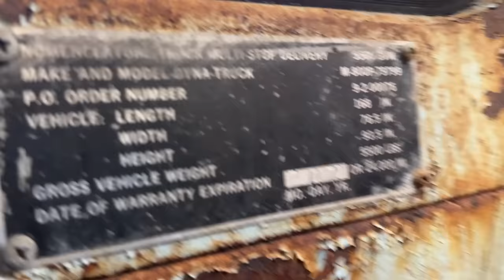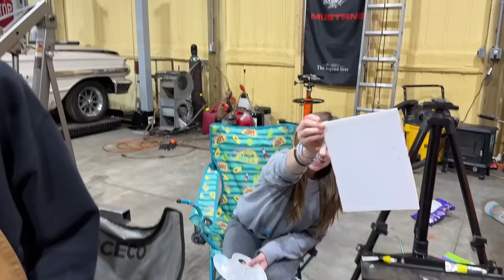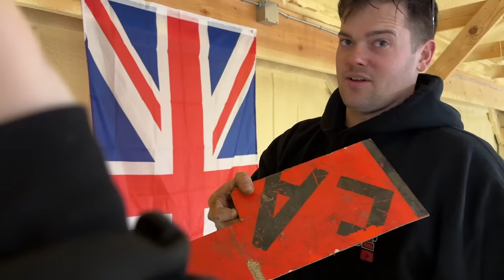Postal Van 6.0 LS Swap Mid-Mounted!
We are finally ready to pull out the tired old AMC inline six engine out of our 71 International Harvester Metro Mite and drop in our junkyard 6.0 LS motor! I think this antique postal van is going to be a real ripper after we do some upgrades to our 6.0 and with the engine being mid mounted it should handle better and have much better weight distribution.

our 2nd channel  @Sleeperdude2

our 3rd channel @sleeperdudearmed